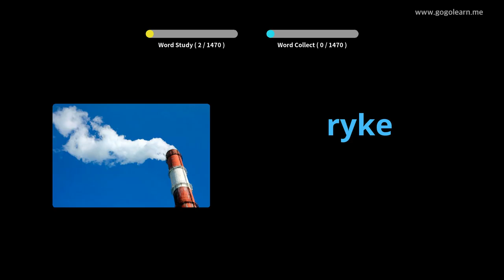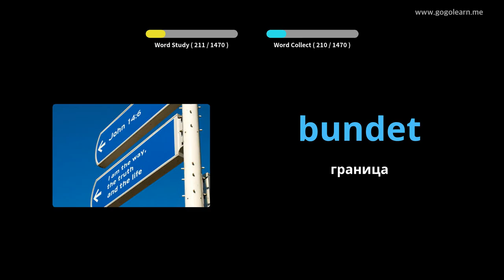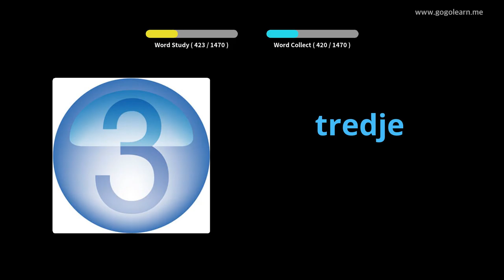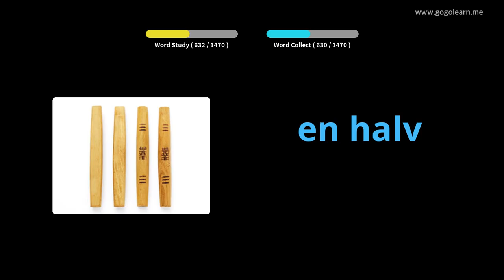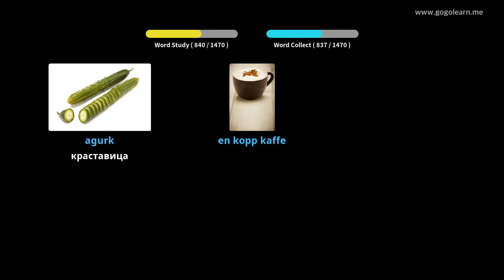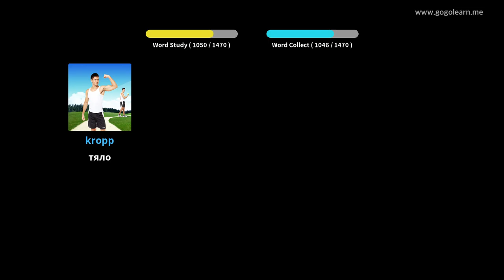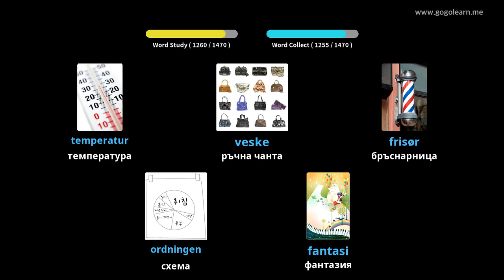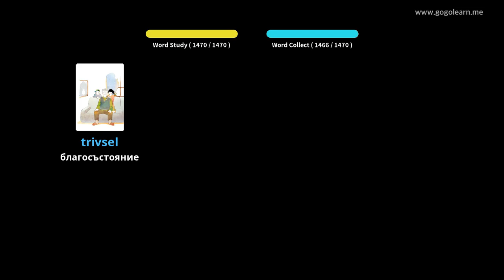Норвежки лексика основен | Golearn